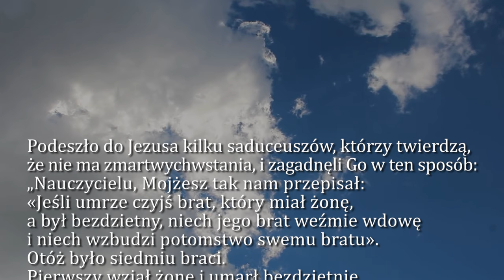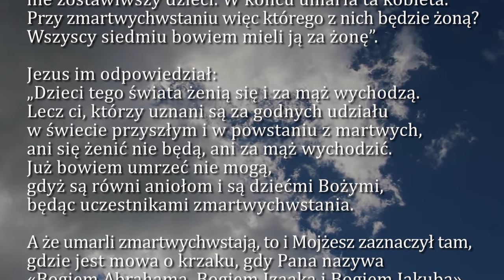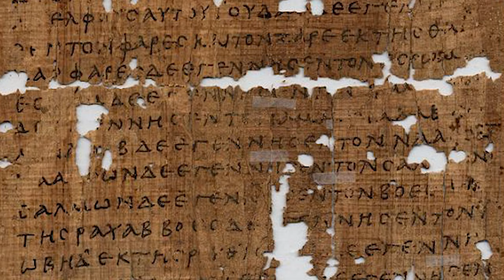Dobra Nowina na dziś | 25 listopada - Sobota, XXXIII tyg. zwykłego